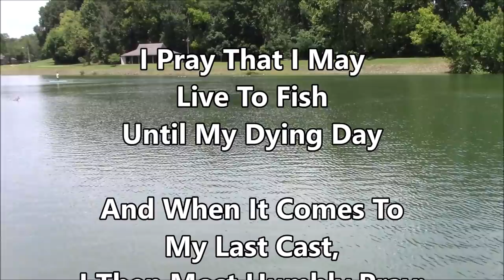Elusive Giant Creature Dressed In Black Caught On Camera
Yes, I admit it.  I am the elusive giant creature dressing in black that was caught on camera following my extensive absence.  No, I was not hiding in the creek, caught in a minnow trap, out roaming the dark forest, or eating the local farm animals.  I was right here on the homestead, working behind the scenes following some recent health concerns.  But I am back up to speed, and looking forward to more mysterious adventures.  LOL